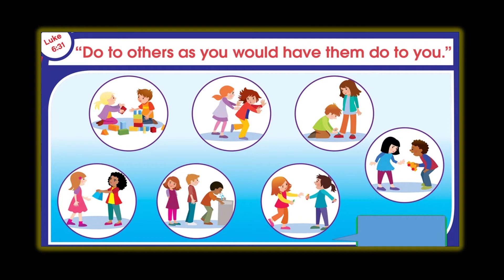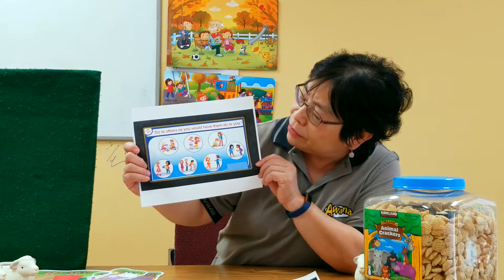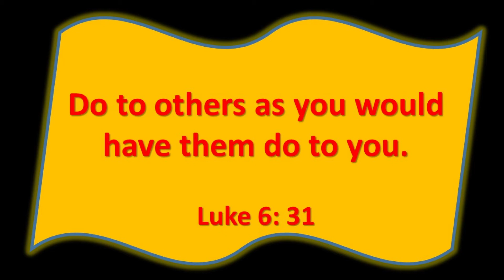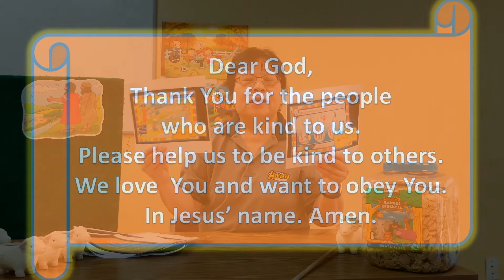EFCLA 2020 1115 Children Sunday Worship Preschool group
洛福教會
Evangelical Formosan Church of Los Angeles

Music copyright :
This Train Is Bound for Glory | Rocky Railway VBS | Group Publishing